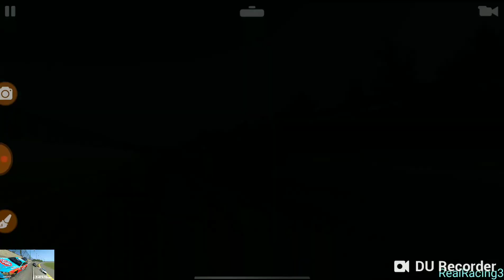RealRacing3 Annihilation Autocross Hockenheim [Défi d'équipe] +320 pièces d'or ? •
Défi d'équipe du 19 décembre 2018.
En route pour 320 à 360 pièces d'or 🏅 ?